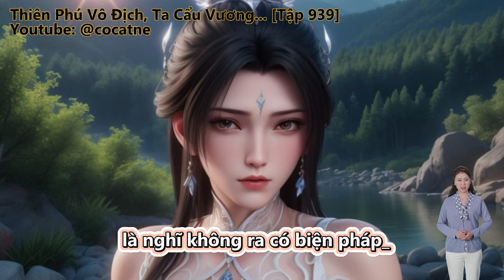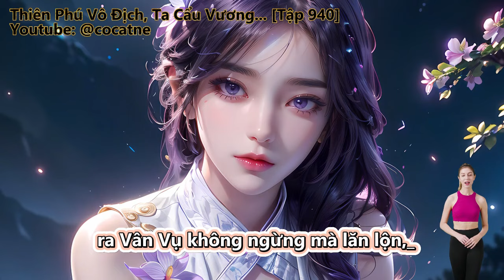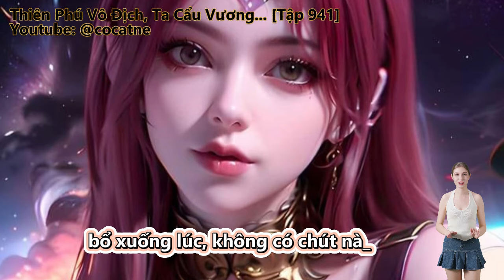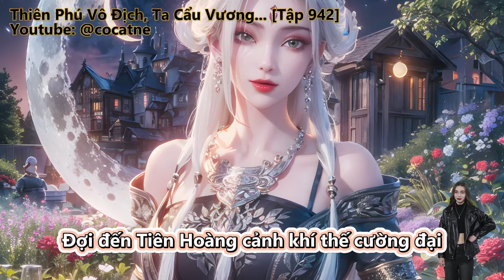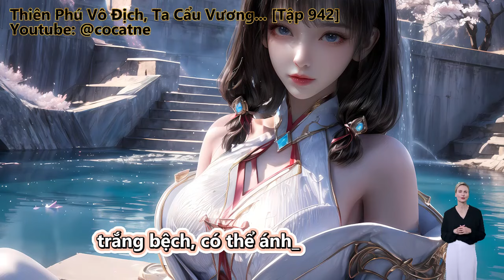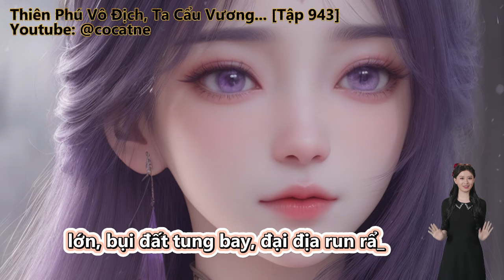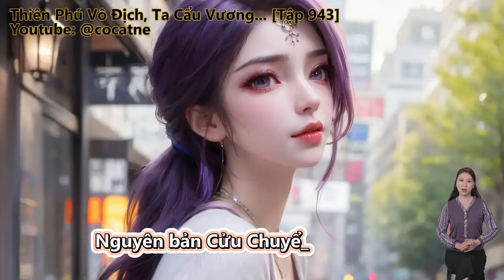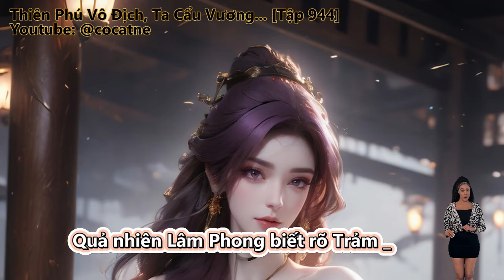Thiên Phú Vô Địch, Ta Cẩu Vương Tại Tu Tiên Giới | Tập 939 - 944 | Review Truyện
Review Truyện: Thiên Phú Vô Địch, Ta Cẩu Vương Tại Tu Tiên Giới

Đọc truyện, truyện chữ và truyện audio:
Thiên Phú Vô Địch, Ta Cẩu Vương Vô Địch Tu Tiên.
Thiên Phú Vô Địch Ta, Một Lòng Chỉ Nghĩ Sống Tạm.
Sảng Văn + Vô Địch + Cẩu Vương.
Huyền Huyễn, Nhẹ Nhàng, Huyễn Tưởng Tu Tiên, Góc Nhìn Nam, Trọng Sinh.

Những thể loại truyện hay sẽ làm:
Tiên Hiệp
Kiếm Hiệp
Ngôn Tình
Đô Thị
Võng Du
Khoa Huyễn
Huyền Huyễn
Dị Giới
Dị Năng
Xuyên Không
Trọng Sinh
Trinh Thám
Thám Hiểm
Linh Dị
Cung Đấu
Nữ Cường
Gia Đấu
Đông Phương
Hài Hước
Điền Văn
Cổ Đại
Mạt Thế
Truyện Teen
Light Novel